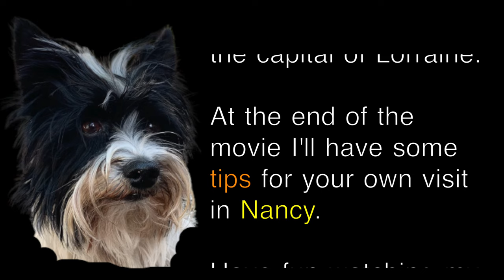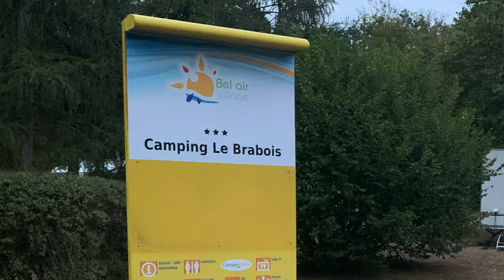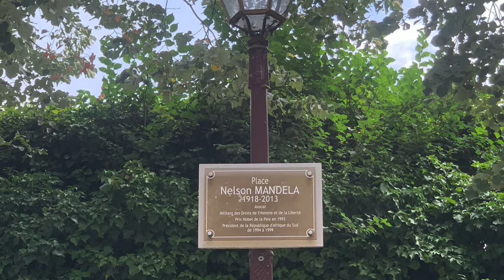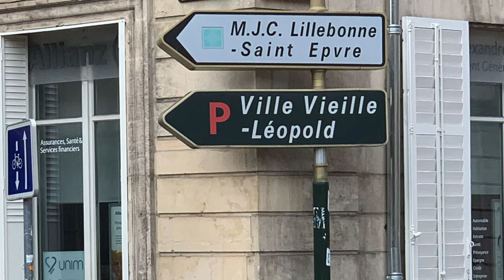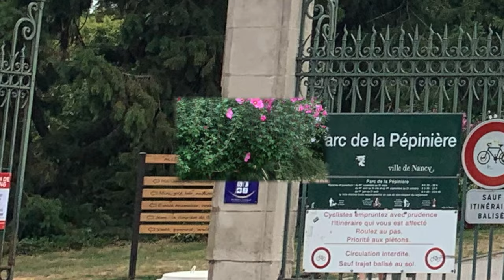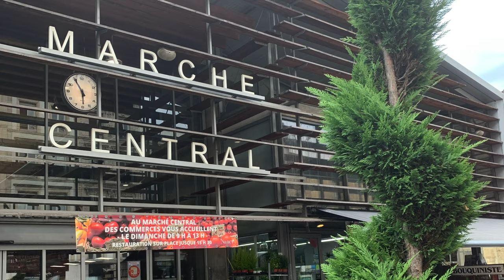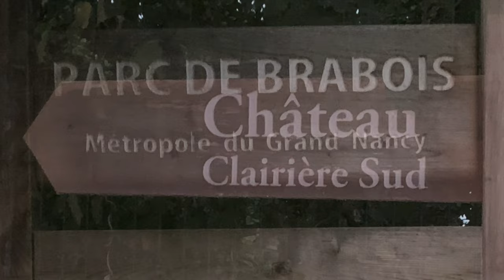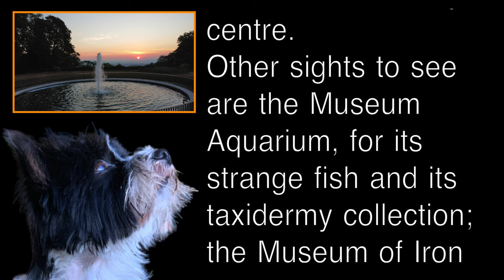🇫🇷 Nancy, Lorraine with camper, dog and cat to the most beautiful cities in France -summer 2022 4K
Français suit / Deutsch am Ende

Nancy - Lorraine - France - vacation with camper, dog and cat including 4K drone recordings in summer 2022.
A travel report - VLOG - from Nancy (Lorraine) in France from a dog's point of view.
The video shows Nancy, the capital of the Duchy of Lorraine until the mid-18th century. Nestling in the Côtes de Moselle, in a valley surrounded by hills, it is located a few kilometres from the confluence points of the Moselle and Meurthe rivers. The old town, with its streets around the Basilica of St. Epvre and the Craffe Gate, dates back to the Middle Ages and the Renaissance. The 18th century is well represented by three superb town squares that are UNESCO World Heritage Sites: Place Stanislas, named after the Polish king who took refuge in Nancy in the 17th century, with its magnificent fountains and railings by Jean Lamour, Place de la Carrière and Place d'Alliance. The 18th century is also when the main commercial roads were laid in the city centre.
In the outskirts of Nancy you will find the Campsite Le Brabois from where you can reach the city by e-bike or bus.
Leroys little dogheart is happy about subscription and likes. Please support his channel.
The dog Leroy reports on his trip to Nancy, accompanied by pictures and 4k drone video recordings from his vacation and gives tips for a tour to Nancy in Lorraine, France. A slightly different travelogue - VLOG - to Nancy in Lorraine / France.

Nancy - Lorraine - France - vacances avec camping-car, chien et chat, y compris les enregistrements de drone 4K à l'été 2022.
Un récit de voyage - VLOG - de Nancy (Lorraine) en France du point de vue d'un chien.
La vidéo montre Nancy, capitale du duché de Lorraine jusqu'au milieu du XVIIIe siècle. Nichée dans les Côtes de Moselle, dans une vallée entourée de collines, elle se situe à quelques kilomètres des confluents de la Moselle et de la Meurthe. La vieille ville, avec ses rues autour de la basilique Saint-Epvre et de la porte de la Craffe, remonte au Moyen Âge et à la Renaissance. Le XVIIIe siècle est bien représenté par trois superbes places de la ville inscrites au patrimoine mondial de l'UNESCO : Place Stanislas, du nom du roi de Pologne réfugié à Nancy au XVIIe siècle, avec ses magnifiques fontaines et grilles de Jean Lamour, Place de la Carrière et Place d'Alliance. Le 18e siècle, c'est aussi la construction des principales voies commerciales du centre-ville.
Dans la périphérie de Nancy, vous trouverez le camping Le Brabois d'où vous pourrez rejoindre la ville en vélo électrique ou en bus.
Le chien Leroy rend compte de son voyage à Nancy, accompagné de photos et d'enregistrements vidéo de drone 4k de ses vacances et donne des conseils pour une visite à Nancy en Lorraine, France. Un récit de voyage un peu différent - VLOG - à Nancy en Lorraine / France.

Nancy - Lothringen - Frankreich - Urlaub mit Wohnmobil, Hund und Katze inklusive 4K-Drohnenaufnahmen im Sommer 2022.
Ein Reisebericht - VLOG - aus Nancy (Lothringen) in Frankreich aus Hundesicht.
Das Video zeigt Nancy, die Hauptstadt des Herzogtums Lothringen bis Mitte des 18. Jahrhunderts. Eingebettet in die Côtes de Moselle, in einem von Hügeln umgebenen Tal, liegt es nur wenige Kilometer vom Zusammenfluss von Mosel und Meurthe entfernt. Die Altstadt mit ihren Straßen rund um die Basilika St. Epvre und das Craffe-Tor geht auf das Mittelalter und die Renaissance zurück. Das 18. Jahrhundert ist durch drei prächtige Stadtplätze, die zum UNESCO-Weltkulturerbe gehören, gut vertreten: Place Stanislas, benannt nach dem polnischen König, der im 17. Jahrhundert nach Nancy flüchtete, mit seinen prächtigen Brunnen und Geländern von Jean Lamour, Place de la Carrière und Place d’Alliance. Im 18. Jahrhundert wurden auch die wichtigsten Handelsstraßen im Stadtzentrum angelegt. Was die Gastronomie betrifft, werden die Besucher von den typischen lokalen Spezialitäten begeistert sein: Paté Lorraine Pie und Bouchées à la Reine vol-au-vents, ein Erbe des Hofes von König Stanislaus, Mirabellen, Macarons und Bergamotte-Süßigkeiten, Quiche Lorraine und Rum Baba !
Am Stadtrand von Nancy finden Sie den Campingplatz Le Brabois, von wo aus Sie die Stadt mit dem E-Bike oder dem Bus erreichen können.
Leroys kleines Hundeherz freut sich über Abos und Likes. Bitte unterstützt seinen Kanal.
Der Hund Leroy berichtet von seiner Reise nach Nancy, begleitet von Bildern und 4k-Drohnenvideoaufnahmen aus seinem Urlaub und gibt Tipps für eine Tour nach Nancy in Lothringen, Frankreich. Ein etwas anderer Reisebericht - VLOG - nach Nancy in Lothringen / Frankreich.